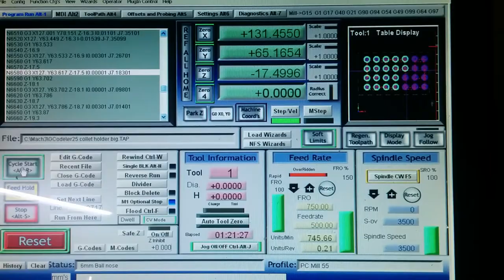ER 25 collet tray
Milling a collet tray on my emco pcmill 55